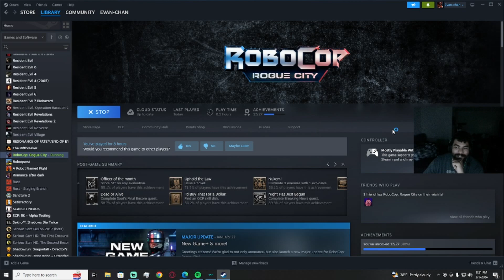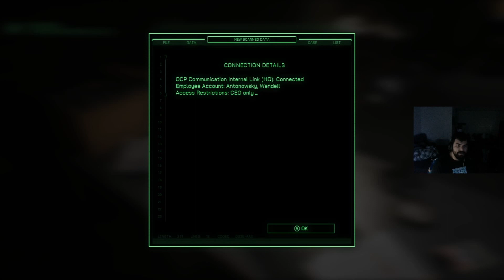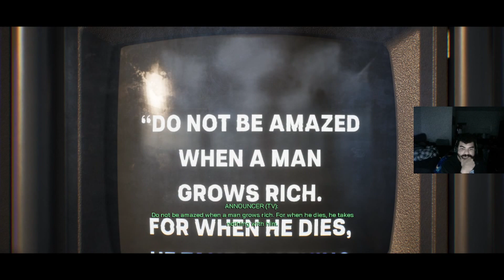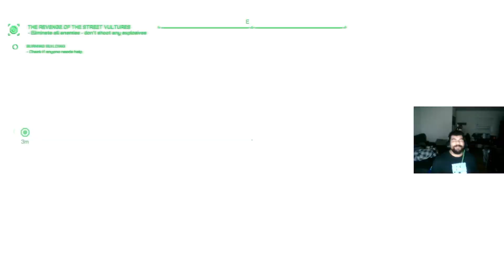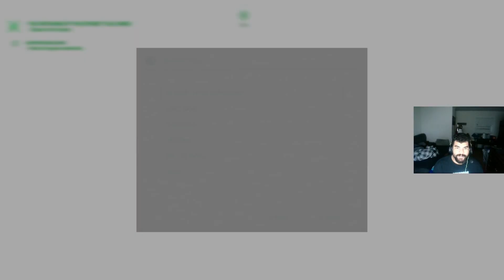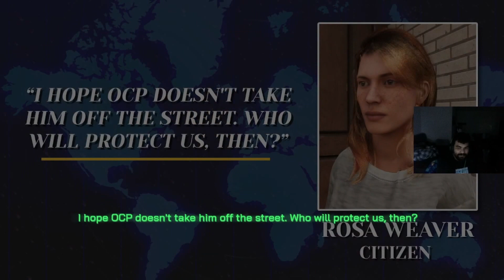Robocop Rogue City Ep.3 Dead Or Alive You're coming with me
After getting The New Guy behind bars we have to dig deeper and find out his connections, So I'm headed to prison. But the meeting is cut short when he arranges a prison riot along with a group of mercenaries to bust him out. Then it all finally comes to a end dramatically as we have to fight in a construction site with not only combat bots and the only thing we know for sure is dead or alive he's coming with me!
I stream Thursdays, Saturdays, and Tuesdays without fail, so I hope to see you there!